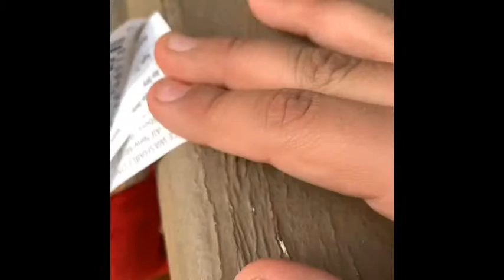AAC:Gerald’s BIG secret